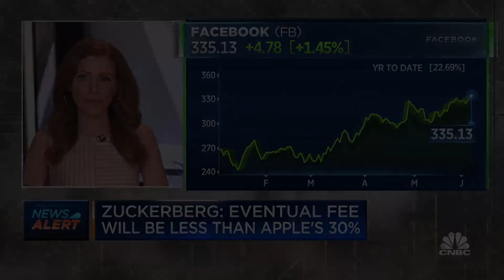Facebook to wave fees from content creators until 2023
CNBC's Julia Boorstin reports on a new announcement from Facebook that it will wave fees from content creators until 2023. The announcement came just ahead of Apple's developer event.